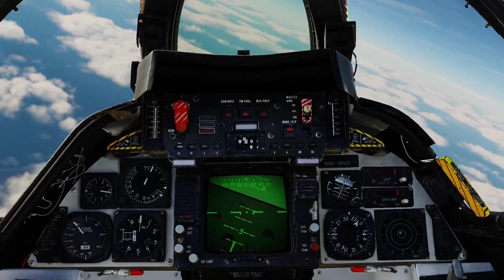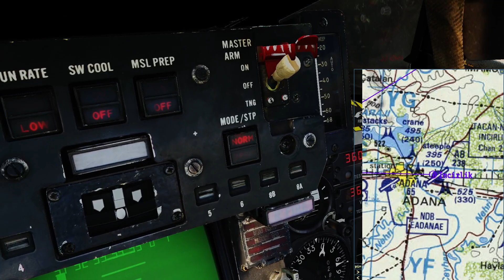DCS 2.7.7 | F-14A Test Flight from Icirlik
Throwing the F-14A around the airspace surrounding the Icirlik Air Base in Turkey

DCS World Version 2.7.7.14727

Captured with OBS Studio
Edited with Shotcut -- One day I'll figure out how to eliminate the audio clicks when text appears, or in some transitions; this program has a couple harsh edges... but I do love the price tag: Free.